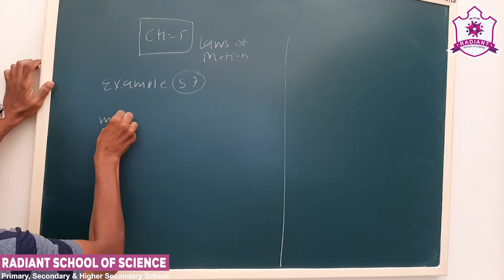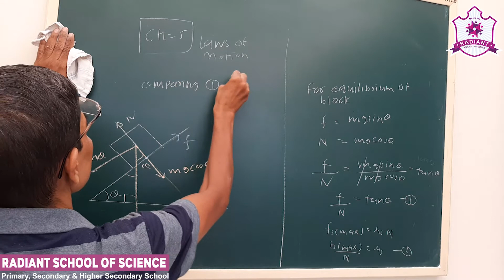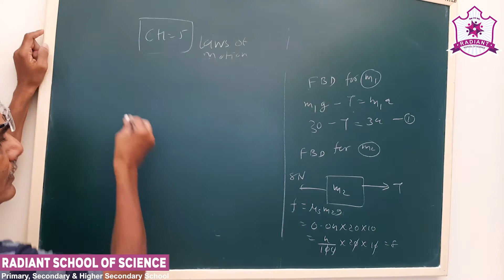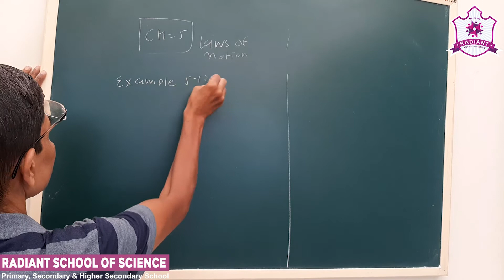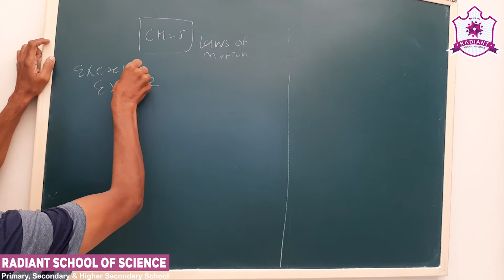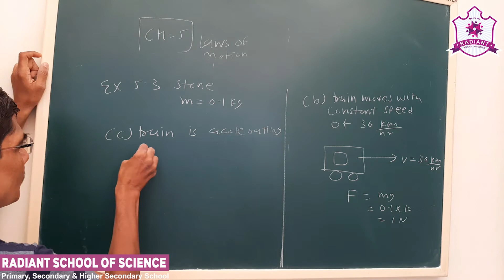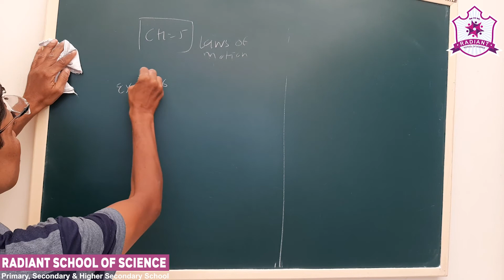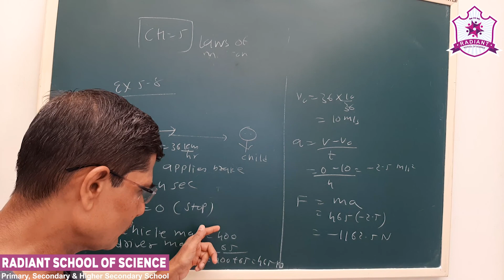Std - 11 E.M. Sub - | Physics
Ch - 5 | Laws of Motion (Part - 6)